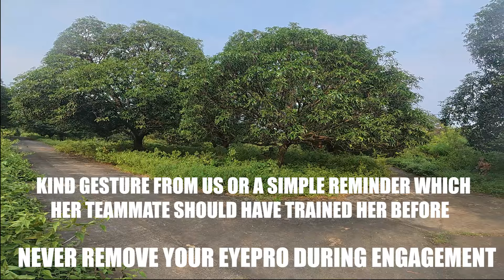BIVOUAC 16 'THE CHOSEN FEW' I Naic, Cavite Philippines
Credits:
     Link to Video:    • NoCopyright Minimal Tension Backgroun...